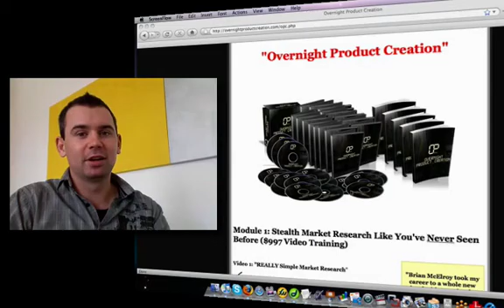How to Make Amember Do Anything You Want Without Hiring A Programmer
Amember Domination is a series of customizations and enhancements to the Amember membership software script that will help you improve sales on the frontend and the backend. Easy to use templates and video tutorials.